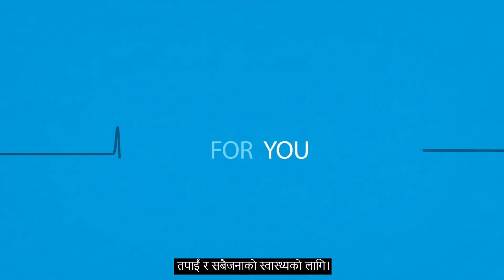WHO: Universal Health Coverage - What does it mean?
Universal Health Coverage (UHC) aims to ensure everyone receives the quality services they need, and is protected from health threats, without suffering financial hardship. It's a way of reducing poverty and increasing health security, so that no-one is left behind.